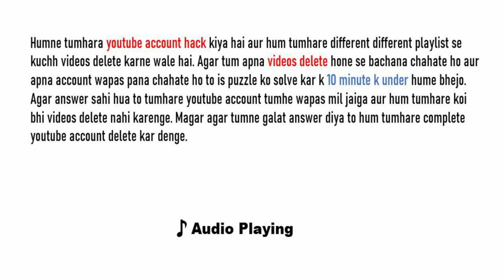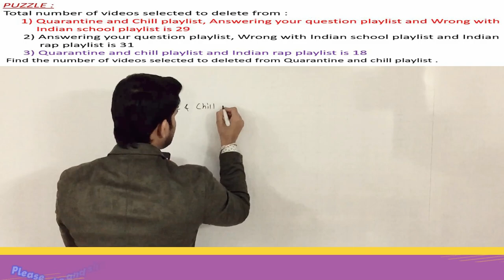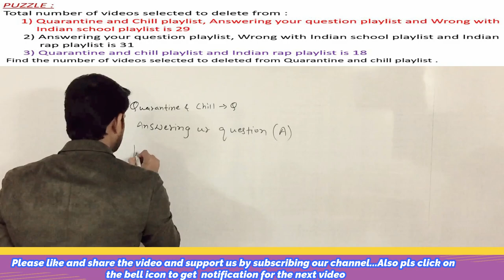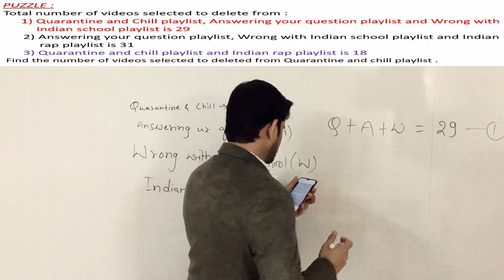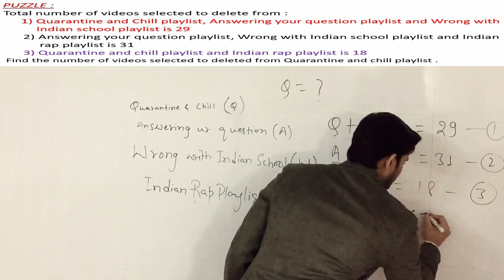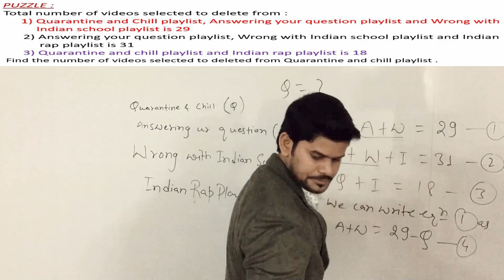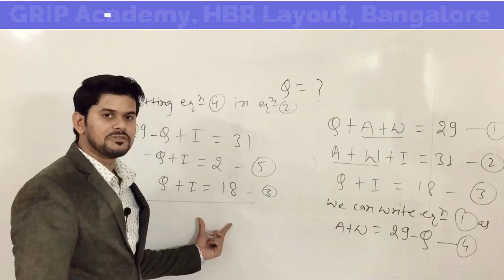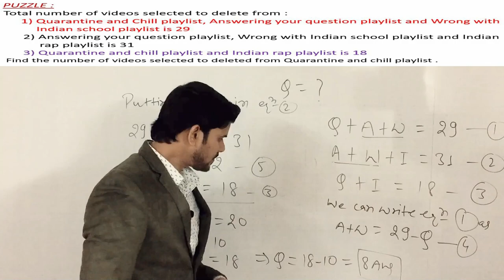Mathematical Problem On Carryminati | Check How Guruji Solved Carryminati Problem ?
This video is made basically on carryminati problem. In this video i have told what actually is carryminati problem and how it is related to youtube account hacking of carryminati and how guruji solved carryminati problem and taught the concept to viewers :) This video has been made with the intention to teach concepts to more and more people on youtube :)

grip academy